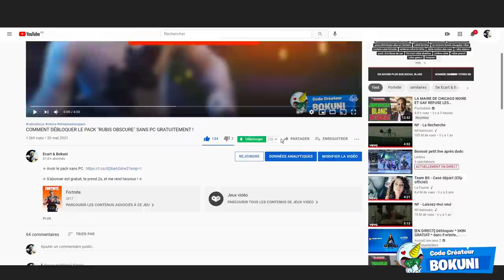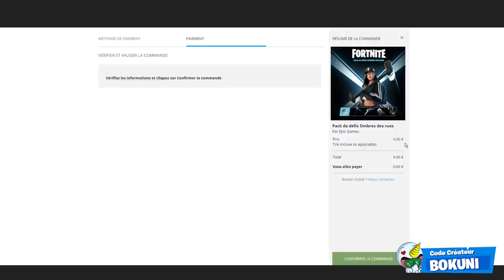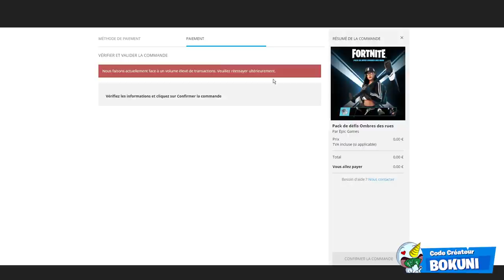SANS PC - COMMENT DÉBLOQUER LE PACK "RUBIS OBSCURE" GRATUITEMENT SUR FORTNITE ! Du 20/05 AU 17 JUIN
On se retrouve aujourd'hui pour une nouvelle vidéo COMMENT DÉBLOQUER LE PACK "RUBIS OBSCURE" SANS PC GRATUITEMENT SUR FORTNITE ! Du 20/05 AU 17 JUIN

•● FATALYS ●•

•● Les Musiques ●•